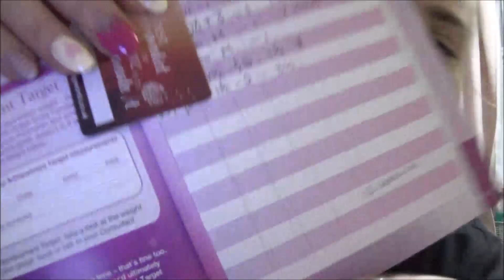Slimming World Weigh In Results~January 2020